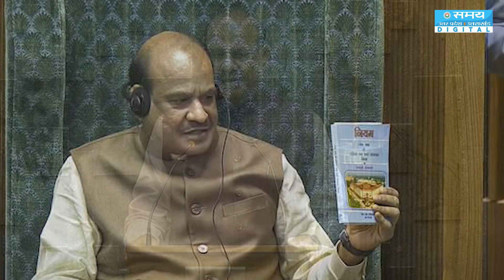नारे बाजी करने पर स्पीकर ने कसे पेच अब बदले नियम 18thloksabhasession rules changes |Samay Digital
नारे बाजी करने पर स्पीकर ने कसे पेच अब बदले नियम

अब न जय फिलिस्तीन होगा ना जय हिंदू राष्ट्र गूंजेगा.शपथ के नियम बदल ओम बिरला ने कस दिए पेंच, : पिछले दिनों संसद में जब नए सांसद शपथ लेने पहुंचे तो उनकी शपथ का तरीका चर्चा में रहा. कुछ सांसदों ने ऐसे नारे भी लगाए कि बवाल हो गया. अब इन सबके बीच लोकसभा अध्यक्ष ओम बिरला ने पेंच कस दिया है. उन्होंने शपथ के नियम 389 में संशोधन किया है. अब इसके मुताबिक निर्वाचित सांसद सदन के सदस्य के रूप में शपथ लेते समय कोई भी अतिरिक्त टिप्पणी नहीं कर सकते.नियम में क्या बदलाव कर दिया